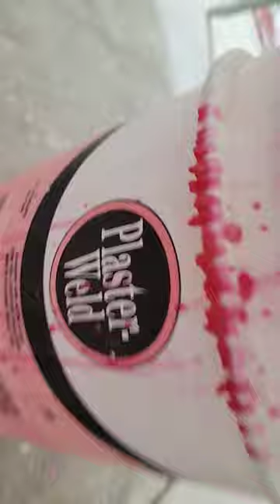Tip To Make Plaster / Spackle Stick